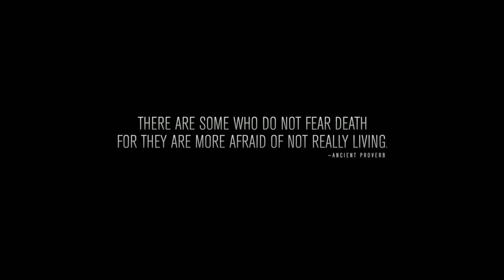Point Break Official Trailer (2015) - Luke Bracey, Édgar Ramírez HD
A young FBI agent, Johnny Utah (Luke Bracey), infiltrates a cunning team of thrill-seeking elite athletes – led by the charismatic Bodhi (Edgar Ramirez). The athletes are suspected of carrying out a spate of crimes in extremely unusual ways.

Deep undercover, and with his life in imminent danger, Utah strives to prove they are the architects of this string of inconceivable crimes.

Release Date: 25 December 2015
Director: Ericson Core
Writer: Kurt Wimmer (screenplay)
Stars: Édgar Ramírez, Luke Bracey, Ray Winstone, Teresa Palmer, Delroy Lindo
Genres: Action
Country: USA
Production Co: Alcon Entertainment, DMG Entertainment, Ehman Productions, Studio Babelsberg, Warner Bros.
Distributor: Warner Bros. (USA)